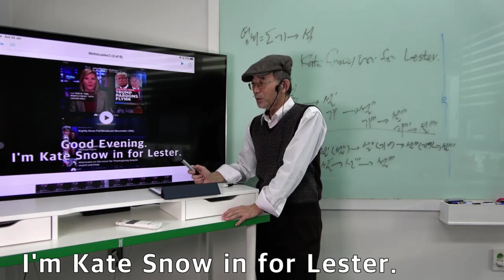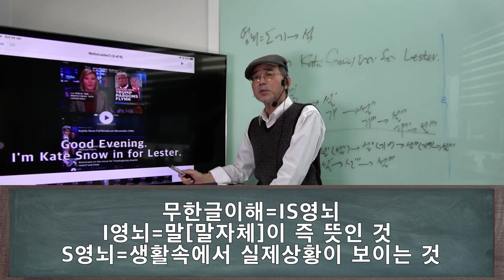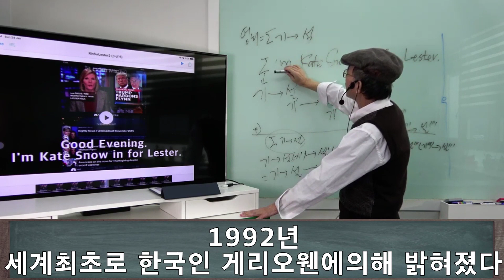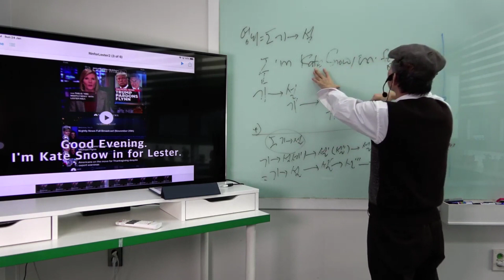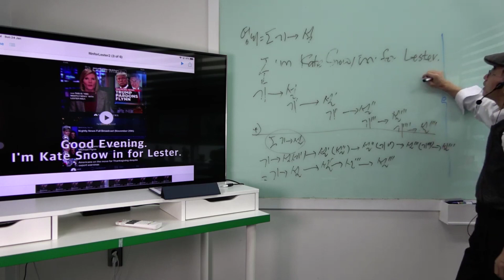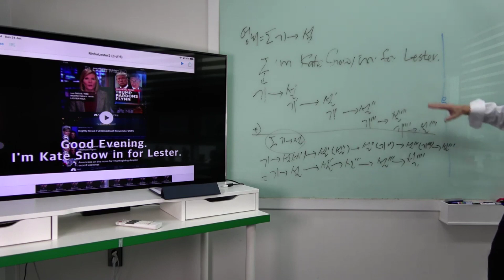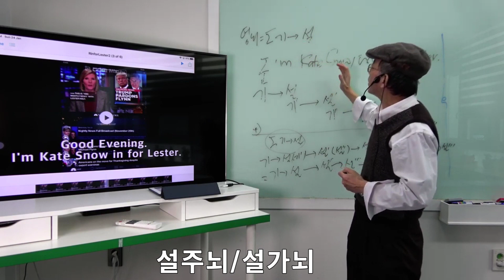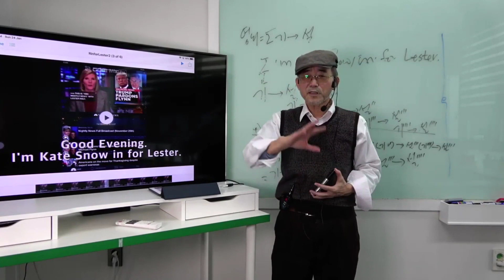이제 한국사람도 원어민 두뇌로 영어를 할수있다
시그마 기 애로우 설, 즉 설가뇌
원어민은 이렇게 두뇌가 작동한다. 이 실체가 한국인 게리오웬에 의해서 세계 최초로 밝혀졌다.  발견은 30년 전 1992년에 했지만 완성은 2022년까지 이어진다. 영뇌영어 창시자는 게리오웬이다.

오로지 영뇌서적만 총9권 발행으로 완성된다. 그리고 또 학원과 대기업 강의(특히 신세계백화점 임직원 강의)로 더욱더 업데이트 되었다. 원어민 두뇌 작동의 원천기술은 기/설이고, 무한글이해의 원천기술은 IS영뇌다.

이제 게리오웬의 영뇌영어에 의해서 그 실체가 밝혀졌으니 우리도 비록 한국사람이지만 원어민 두뇌를 작동시킬 수 있다. 특히 한뇌와 충돌하는 버그단어의 의미도 원어민이 알고 있는 의미, 즉 영어 본래의미로 밝혀졌기 때문에 우리는 한층더 쉽게 원어민 두뇌를 작동시킬 수 있다.

영뇌영어는 항상 영어 본래의미로 이해한다. 특히 전치사나 종사도 항상 영어 본래의미 대로 이해하니 저절로 순서대로 이해가 된다.  역순으로 이해할 필요가 없다.

역순 이해인 K시동은 걸지마라. 절대로 역주행을 하지마라.  Ekbe 시동으로 바로 그대로 흘러가라. 영뇌영어는 부분 직독직해가 아니라 완전 직독직해다. 절대로 역주행을 하는 법이 없다. K시동은 영어를 이해하는 근본방법이 아니다.